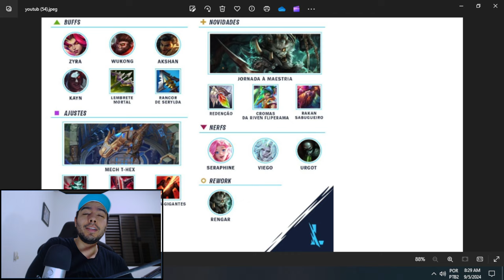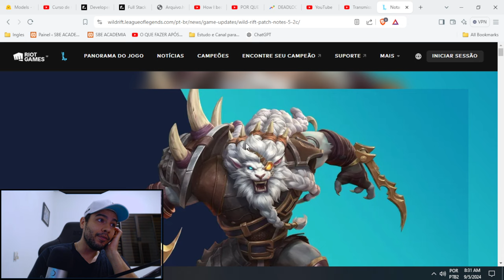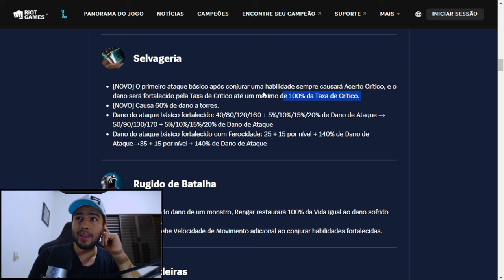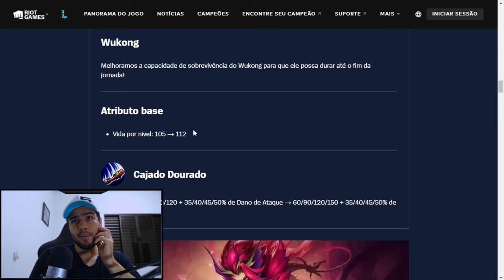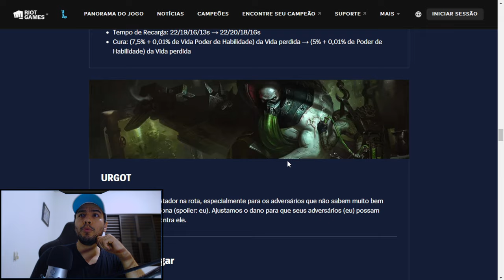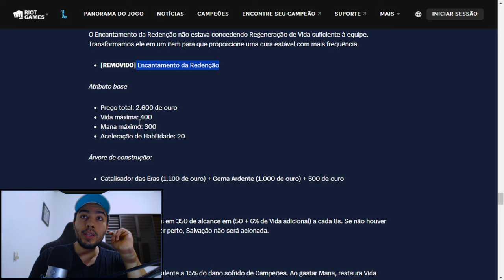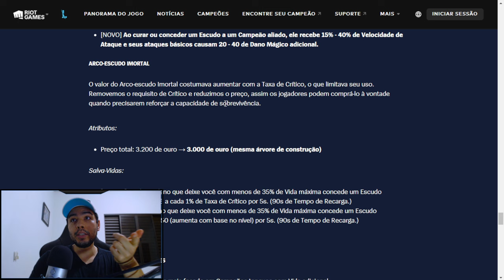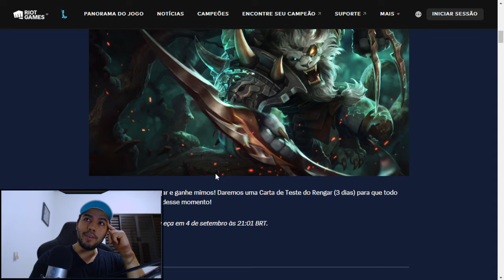Buff e Nerfs Patch 5.2C Ola META dos ADCs e Tchau Tankers